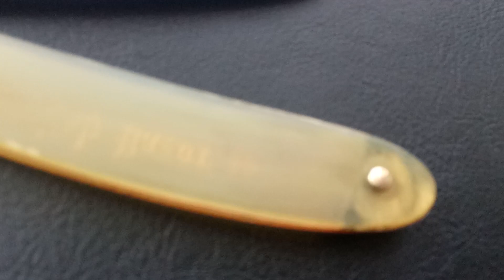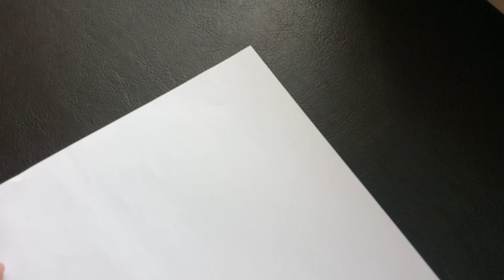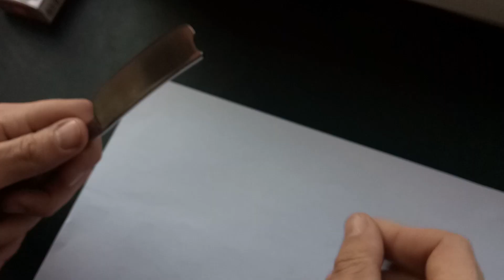Опасная бритва Frederick Reynolds - Sheffield 1840-1860гг